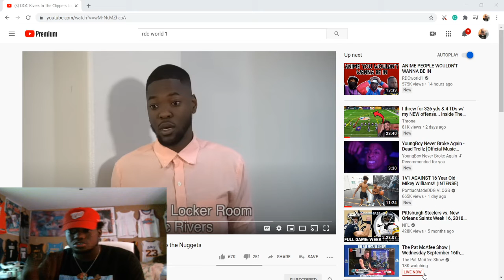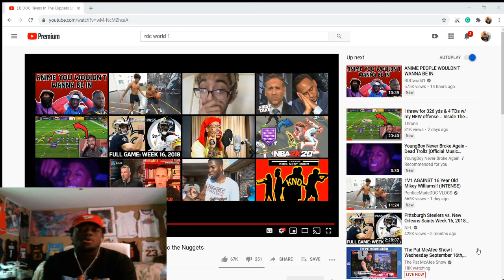CLIPPERS SOLD THE BAG!! REACTING TO RDC WORLD 1!